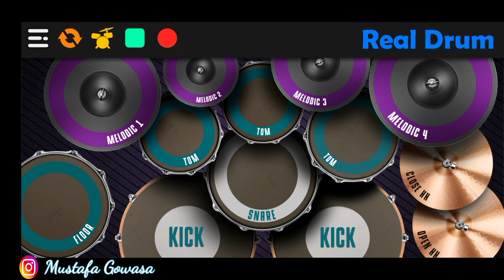Real Drum singkat (kreasi sendiri)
Recomendasi buat u yg suka real drum, masih baru belajar guys 🙂